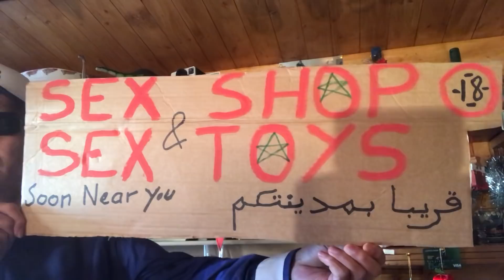أول مرة في تاريخ المملكة المغربية ستفتح مراكز الحواية (sex shop). Lord Abe